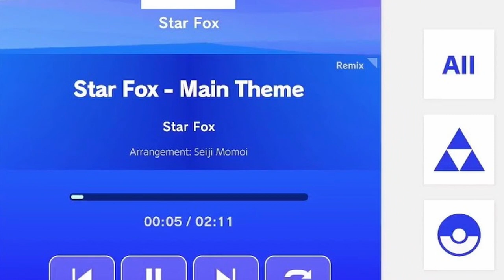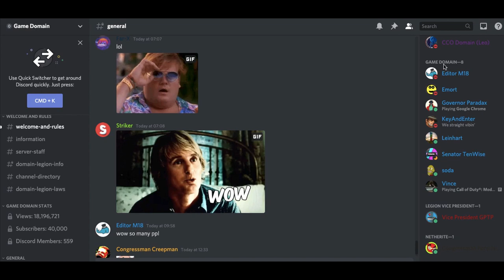Next Super Smash Bros. Game?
When can we get the next Super Smash Bros. Game?